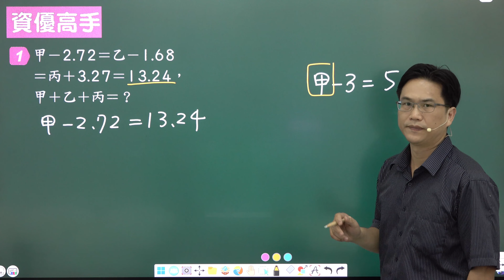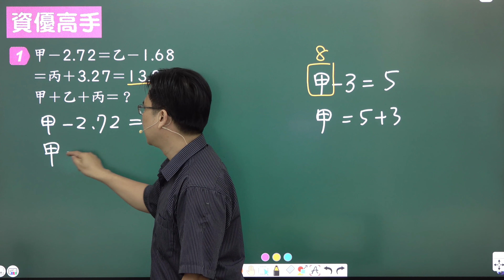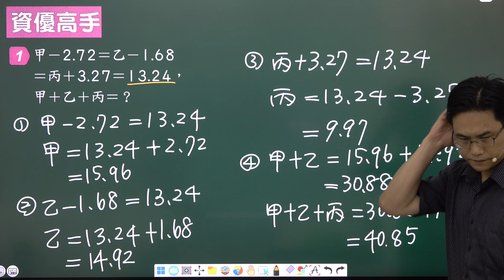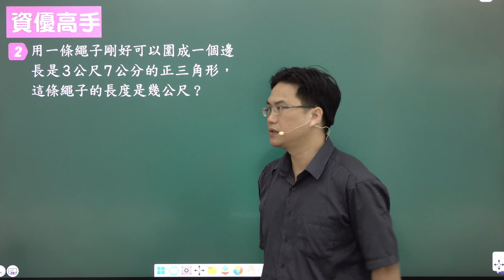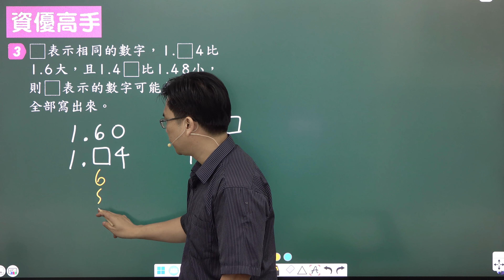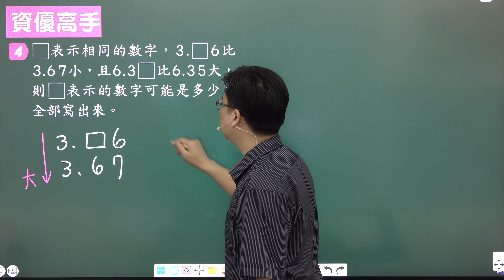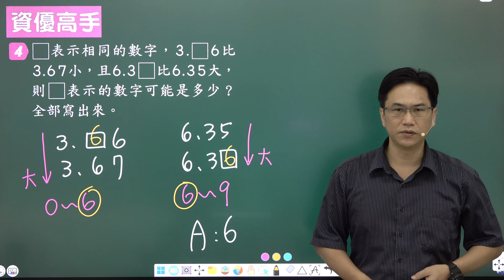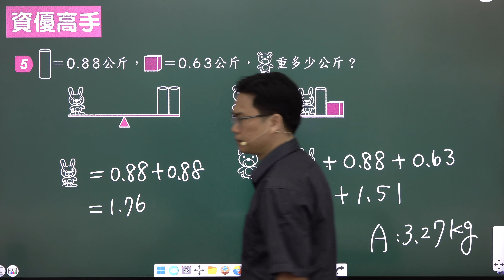U9小數--資優，小四數學(上)，康軒版，麻辣講義，2023-12-12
大家好，歡迎回到我的頻道！在這期的教學影片中，我特別準備了一系列有趣的數學解題題目，透過實際操作和步驟解說，讓大家學到更多解題的技巧和訣竅。快來挑戰各種數學難題，一起加強你的數學功力吧！🧮🚀

🎯 第一題：解方程式的神奇方法！
我們將挑戰一道資優高手題目，使用一個簡單易懂的方法，將複雜的方程式轉換成簡單的數學操作。這個技巧可以幫助大家快速且正確地解答類似的問題，讓解題變得輕鬆有趣。

📏 第二題：正三角形的繩子長度求解！
這次我們將探討三角形的計算，並且解釋如何使用基本的幾何原理求解繩子的實際長度。透過清晰的示範，你將能夠更容易理解並應用這個技巧。

🔢 第三題：巧用數字簡化問題！
我們將介紹一個巧妙的數字簡化方法，讓原本複雜的問題簡單化。這個技巧能夠幫助你更快速地找到解答，同時提高解題的正確性。

💡 第四題：數學訣竅－多動筆提高準確度！
在解第五題的同時，我們將強調「多動筆」的數學訣竅。這個方法能夠幫助學生提高解題的準確度，減少因為急著用看的方式而帶來的錯誤。

🐻 第五題：用數學解析日常問題！
我們將應用數學知識解決一個日常生活中的問題，涉及到兔子、圓柱和正方體的重量計算。通過這個例子，你將更深入地理解數學在實際生活中的應用。

這是一場有趣的數學解謎之旅，相信這些技巧和訣竅將對你未來的數學學習有所助益。🌟
時間軸：

資優高手-第1題00:00
資優高手-第2題05:30
資優高手-第3題06:49
資優高手-第4題08:25
資優高手-第5題10:04